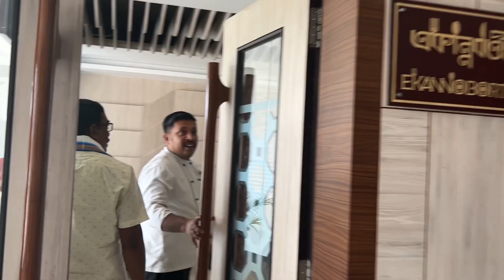*তারাপীঠে অনেক কষ্টে অবশেষে পুজো দিলাম*🥰🙏তারাপীঠ vlog*😱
Tarapith kali Temple
Ki vabe tarapith jabo
Tarapith vlog
Tarapither mayer pujo
Tarapith tara mayer pujo